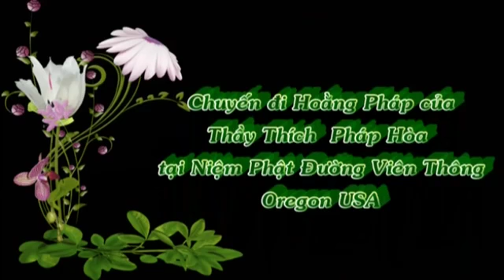Phẩm Chất Người Cận Sự 1 - Thầy Thích Pháp Hòa